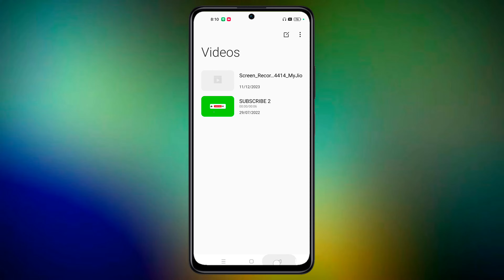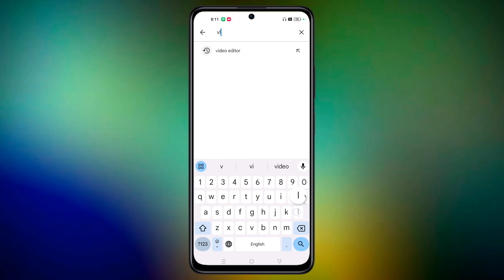Can't play this video problem solve | android